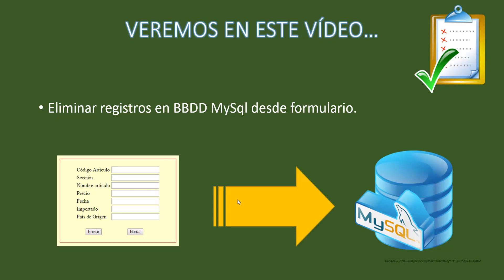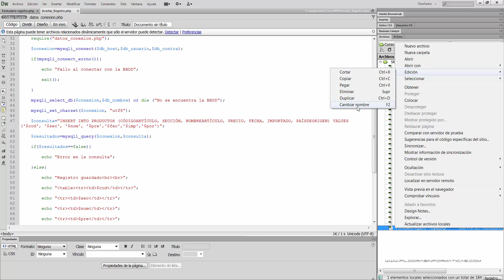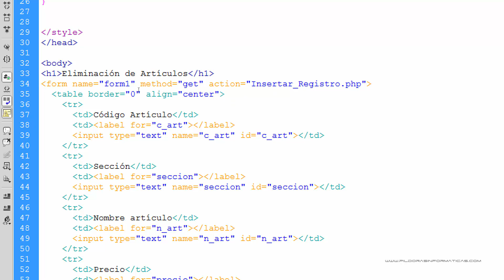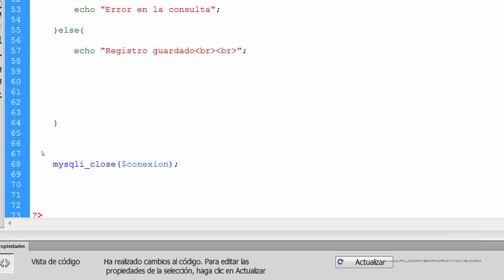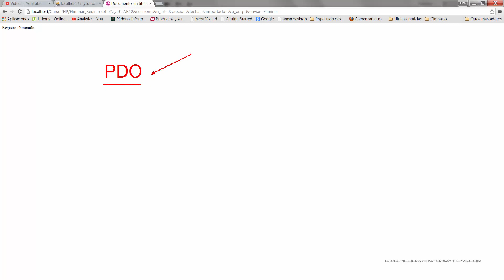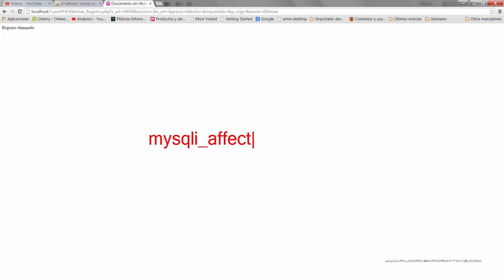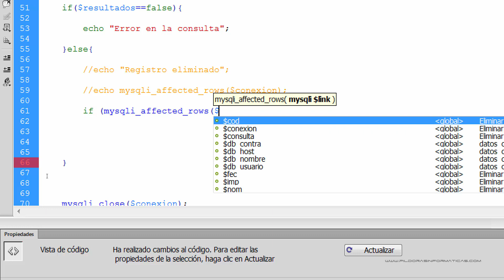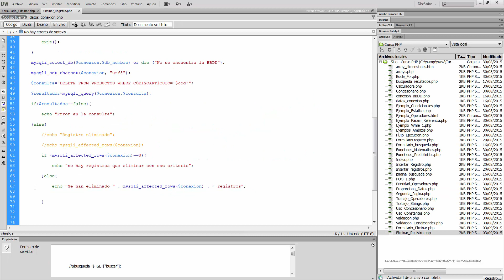Curso PHP MySQL. Eliminando registros en BBDD MySql. Vídeo 44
En este vídeo vemos cómo eliminar registros de una BBDD Mysql desde un formulario web.